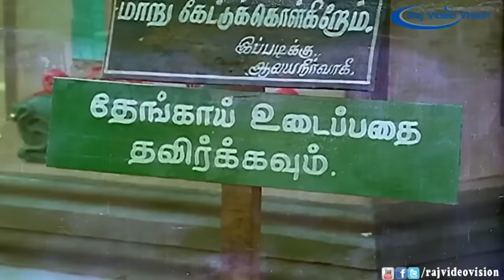தேங்காயில பாம் இருக்கு.... கவுண்டமணி, கல்லாப்பெட்டி சிங்காரம், செந்தில் | Evergreen Comedy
Udhaya Geetham (also spelt as Udaya Geetham) is a 1985 Indian Tamil language film directed by K. Rangaraj. The film stars Mohan, Lakshmi and Revathi in the lead, while Goundamani and Senthil appear in the comic subplot. The film's widely acclaimed soundtrack was composed by Ilaiyaraaja. Udhaya Geetham tells the story of a successful stage singer who is in jail for a murder he did not commit, and a young girl who believes his story, and promises to free him from prison. The film was critically acclaimed and commercially successful upon release.

Director : K. Rangaraj
Producer : Kovai Thambi
Written : M. G. Vallabhan
Screenplay : K. Rangaraj
Story  : R. Selvaraj
Starring : Mohan,Revathi,Lakshmi,Goundamani,Senthil